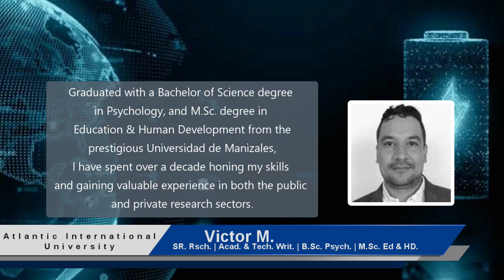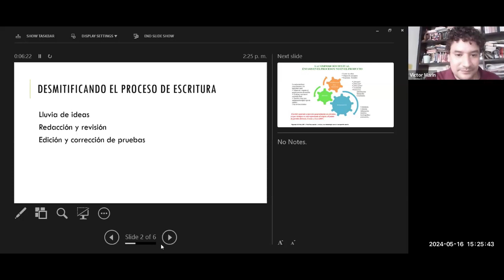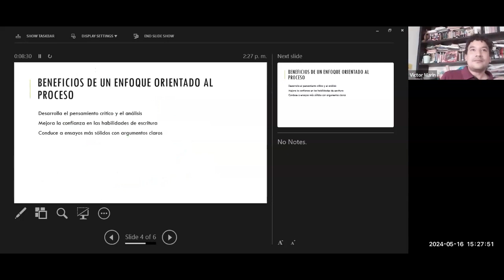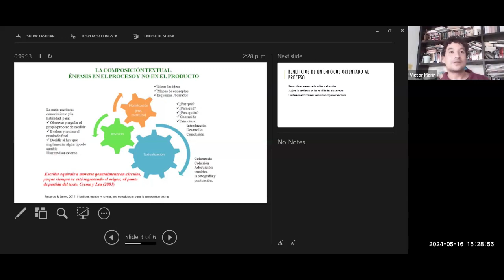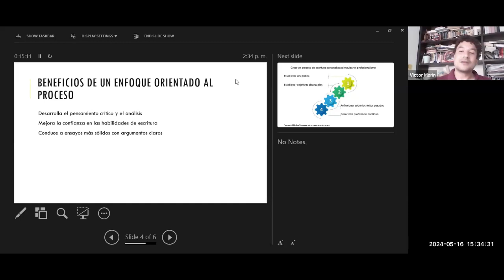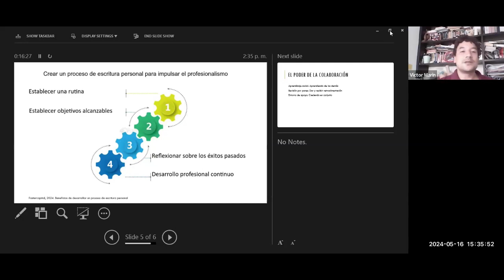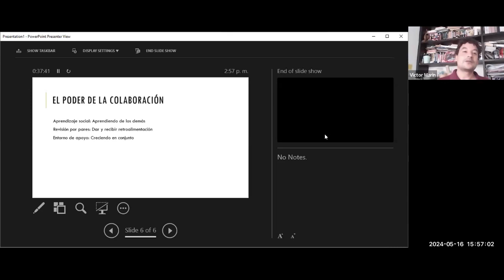Escritura Académica por Victor M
¡Bienvenidos a nuestro fascinante video sobre "Escritura Académica" presentado por el destacado Victor M! En esta enriquecedora sesión, explorarás las técnicas y estrategias esenciales para mejorar tus habilidades de escritura académica. Victor M, un experto en el campo, te guiará a través de los componentes clave de la redacción académica, desde la estructuración de un argumento sólido hasta la cita de fuentes correctamente. Ya seas un estudiante universitario, investigador o profesional en cualquier área, este video te proporcionará herramientas prácticas y consejos valiosos para elevar la calidad de tus escritos académicos. ¡Únete a nosotros y descubre cómo dominar el arte de la escritura académica con Victor M